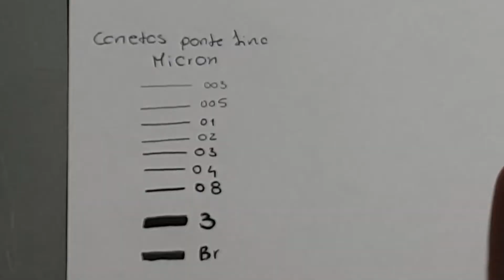Compras para uma "artista" sobreviver à quarentena!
olaaaaaa!!! 🖖
Hoje decidi trazer um vídeo completamente diferente, das compras que fiz durante este mês de Abril! Espero que este vídeo vos seja útil caso tenham interesse em comprar algum material!
Deixem o GOSTO, COMPARTILHEM e SUBSCREVAM!!
Muito obrigada por todo o apoio que me têm dado!!

Página do Facebook - Alien Art